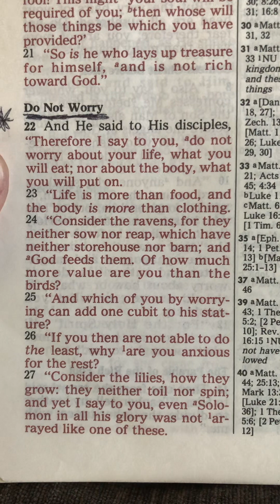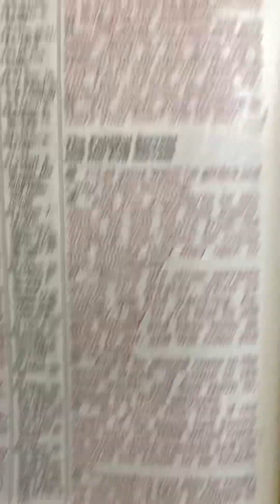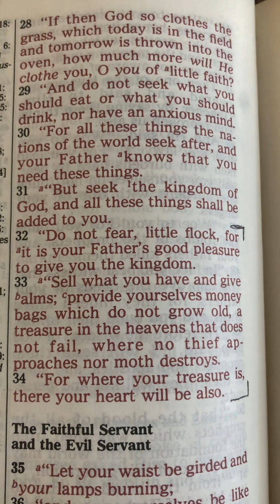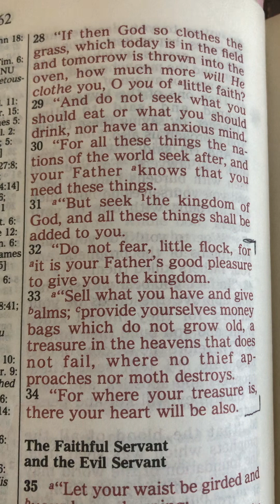Do Not Worry!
Luke 12:22-34 tells us Do Not Worry! I know worry is something I’m very very good at but the Bible says not to worry. I find that when I stop worrying and cast all my worry, cares, and fears on the Lord they all get better. I’m lighter and feel better about life in general. So long as you repent and do everything humanly possible to walk the narrow path Christian’s have nothing to worry about. Most worry is wasted effort and an attempt by the evil one to make us stray from the path.